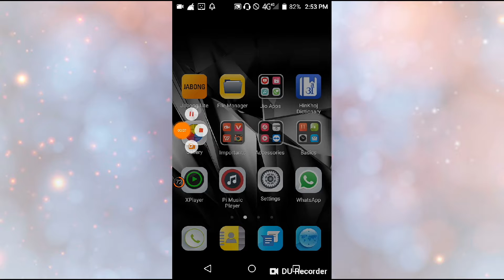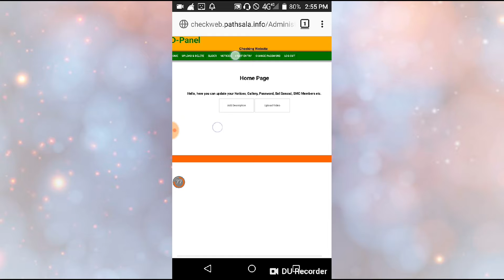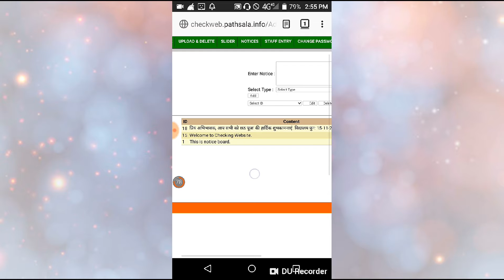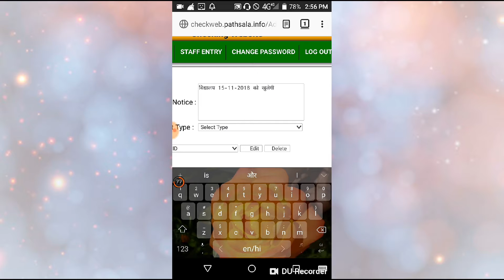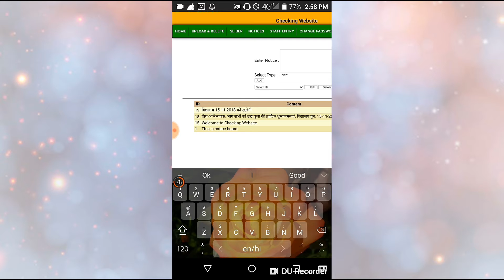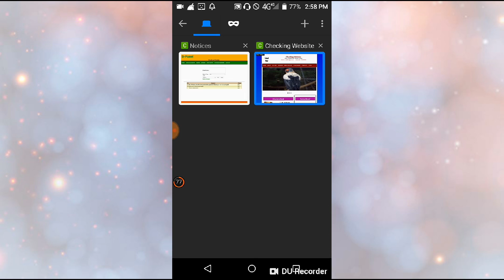Notice Updation in Pathsala.info websites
Notice Updation Into website of Pathsala.info